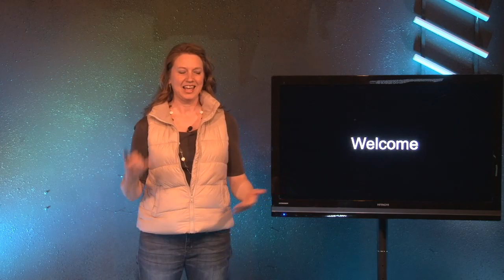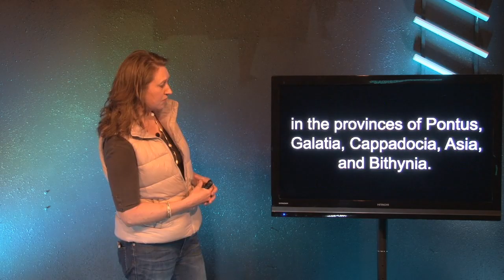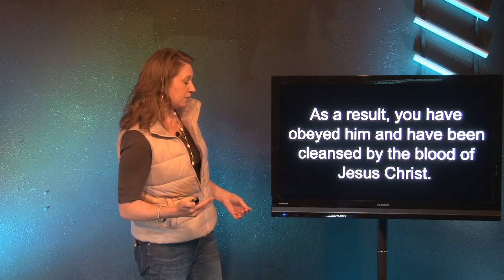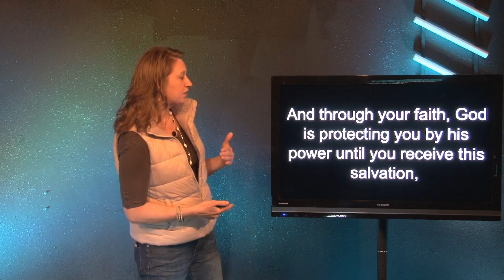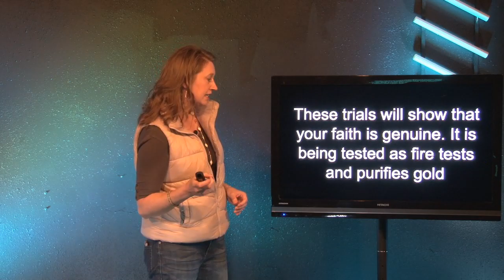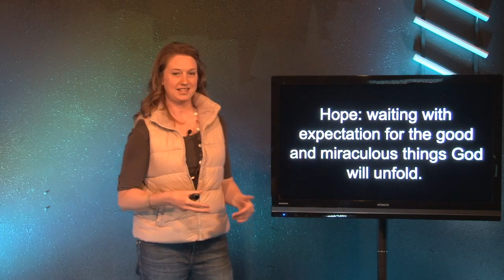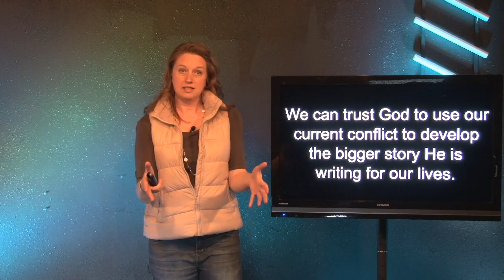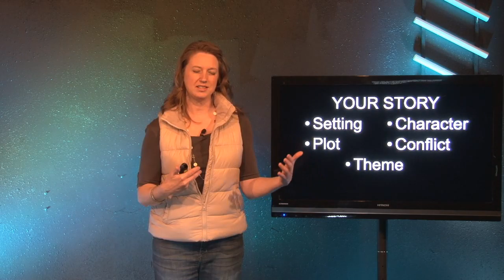5 9 20 worship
We can trust God to use our current conflict to develop the bigger story He's writing for our lives.